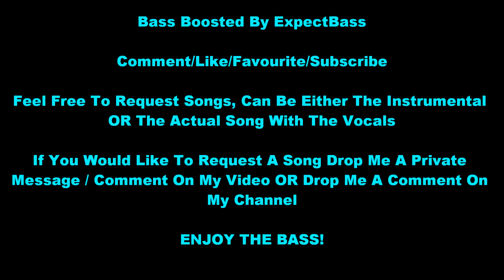Tyga - Rack City (Bass Boosted)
Follow me on all of my social networking sites!